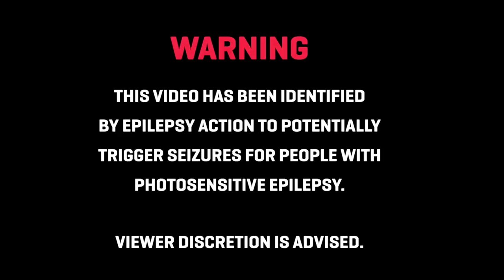scarlxrd - HEART ATTACK (Explicit) [Bass Boosted]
"HEART ATTACK", a track by scarlxrd, from the Album chaxsthexry.